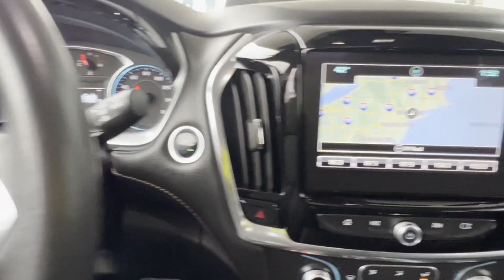Used 2019 Chevrolet Traverse RS 1GNEVJKW7KJ254520 White Plains, Yonkers, New Rochelle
2019 Chevrolet Traverse RS 1GNEVJKW7KJ254520 Video

This 2019 Chevrolet Traverse RS 1GNEVJKW7KJ254520 is full of phenomenal features such as: